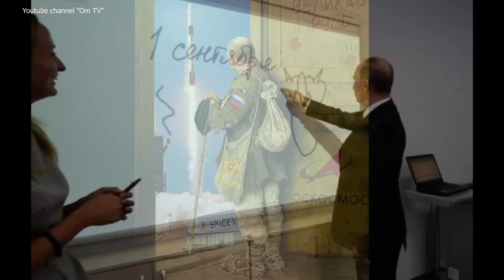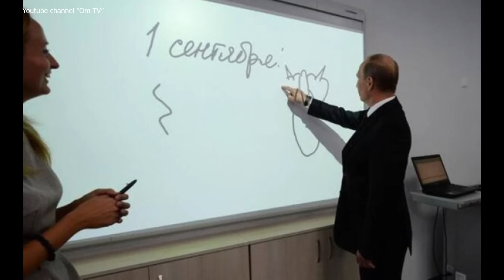Петр І прорубил, а путин заколотил окно в Европу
Более бездарного и недальновидно правителя в своей истории чем путин Москвия еще не имела.